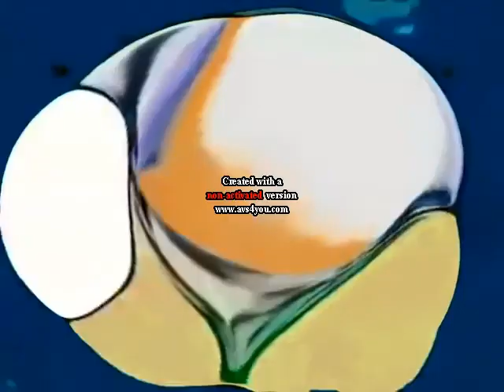I KILLED PREVIEW 2 V5645747 EFFECTS